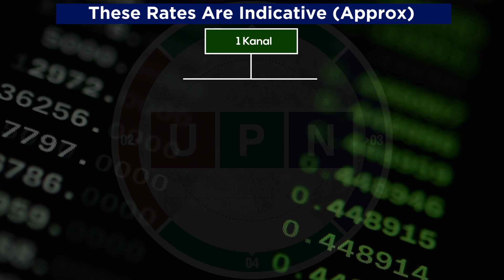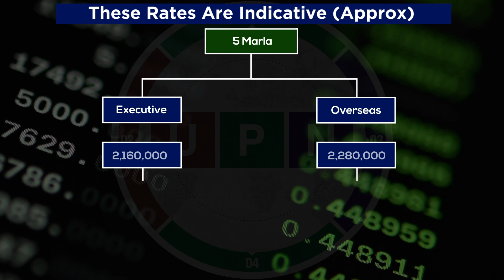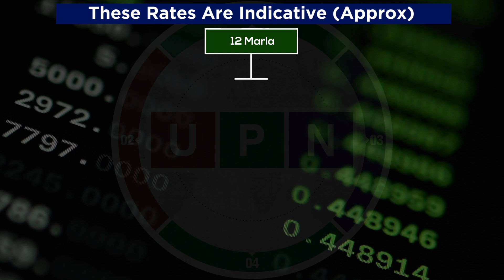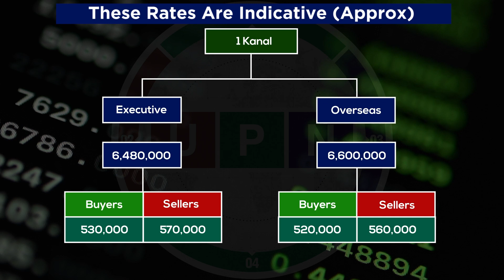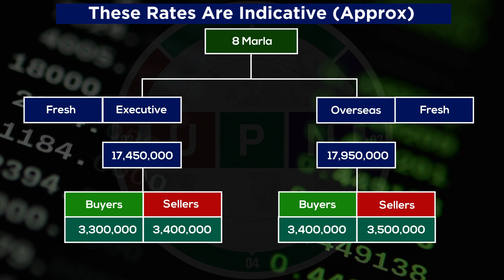Lahore Smart City Latest Updates | Today Rates Update | 20 January 2022 | Current Market | UPN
Lahore Smart City Latest Updates. As you know UPN always provides you authentic and accurate information about every project of Real Estate. Now we're delighted to share you that we've started a new campaign regarding Latest Updates of Lahore Smart City. Today we are going to share Market Situation of Lahore Smart City on 20th January 2022. Because we'll update you about Latest Updates of Lahore Smart City on via our video on daily basis. Moreover, if you have any queries or need any information about Latest Updates of Lahore Smart City then Please contact our Real Estate Consultant.

Mr. Abdullah Usman